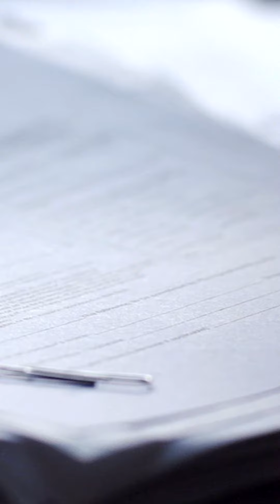Iron Lady | Leadership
Iron Lady is changing lives! 👏
Be a part of their courses to win without fighting!